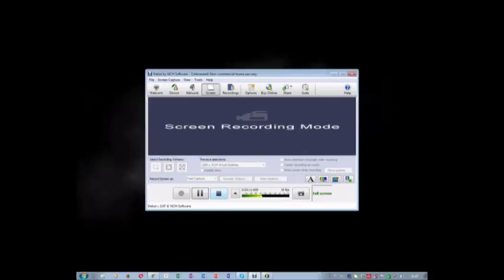Impulse Tracker (A Wicked Beats Mix)